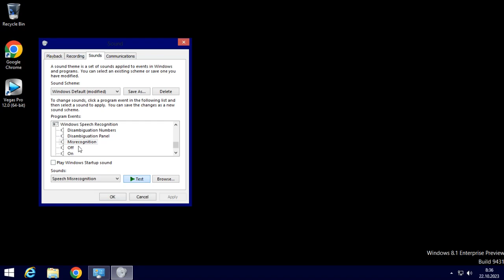Windows 8.1 Preview Build 9431 Sounds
Created on:
Audacity Versions
BlueStacks5
Wrapper Offline
GoAniFire
VideoMeld
Capcut
Wondershare Filmora 7.5.0
OFX Plugins
VST Plugins
VideoPad
Alight Motion
Balabolka
Puffin Browser

I used the WIndows 8.1 Enterprise Preview x64 using VMware Workstation 17 PRO